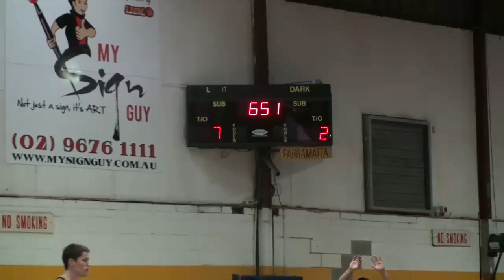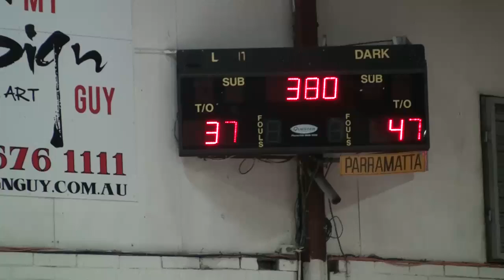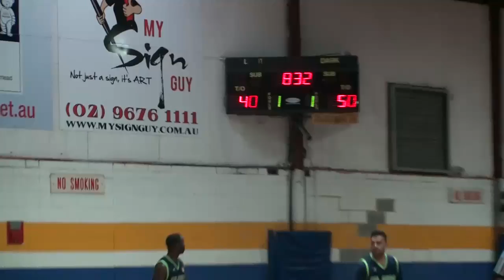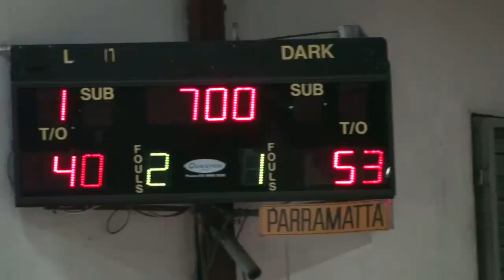UBL Young Guns S02R13 | City Cobras v Glebe Magic